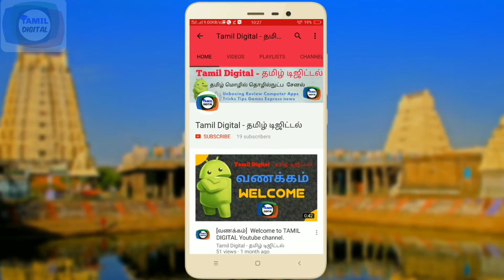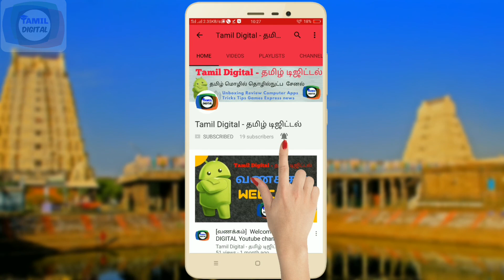Jio Phone Unboxing | Tamil Digital